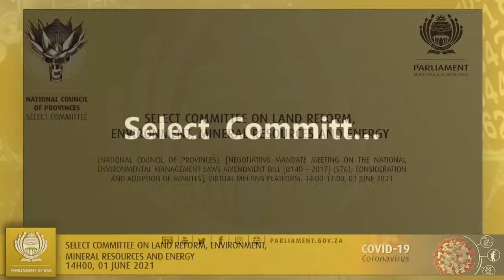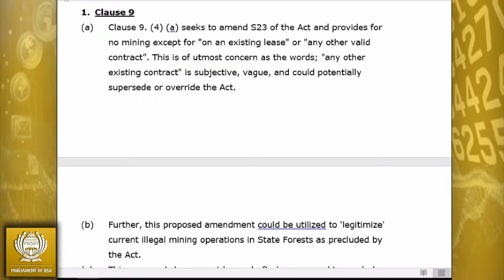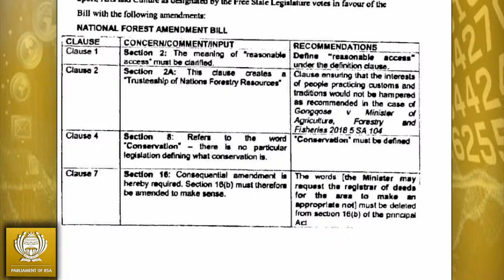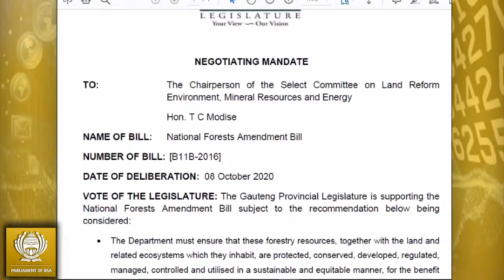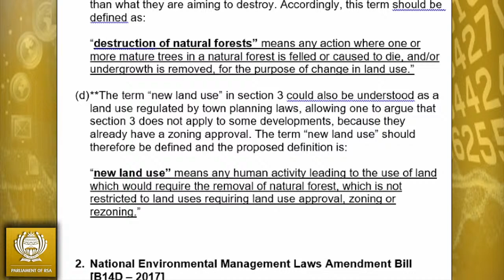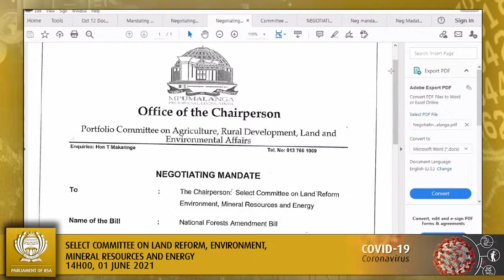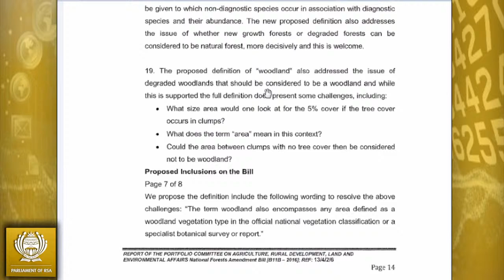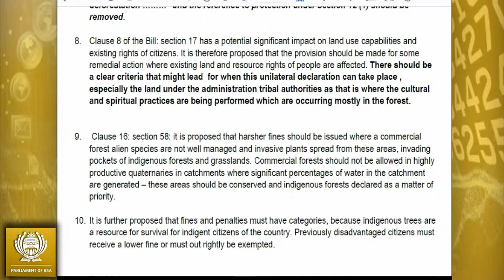Select Committee on Land Reform, Environment, Mineral Resources and Energy, 01 June 2021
(National Council of Provinces), [Negotiating Mandate Meeting on the National Environmental Management Laws Amendment Bill [B14D – 2017] (s76); Consideration and Adoption of Minutes], Virtual Meeting Platform, 14:00-17:00